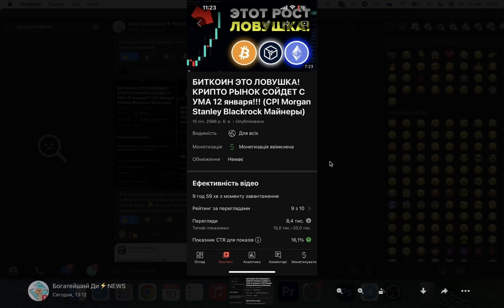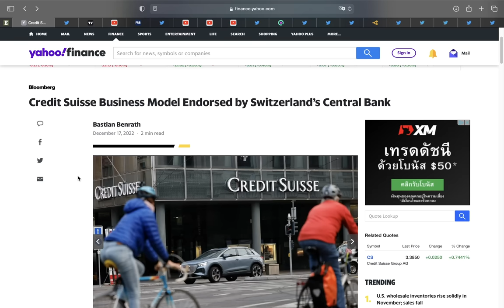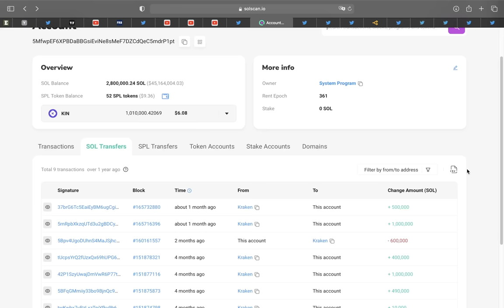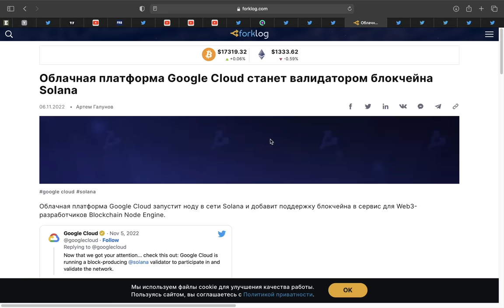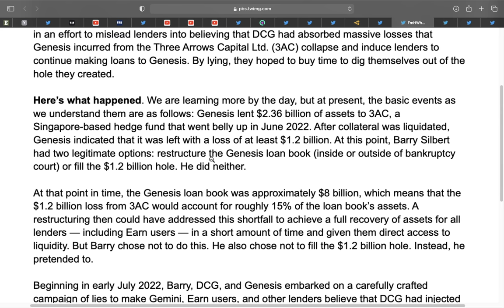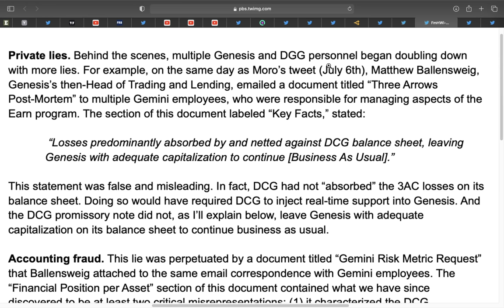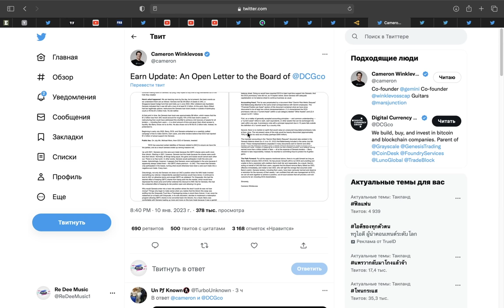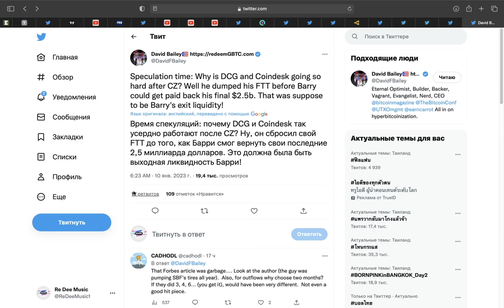ОБМАН BINANCE И DCG ХУЖЕ ЧЕМ МЫ ДУМАЛИ! БАНКИ ТЕРПЯТ КРАХ! ФРС ПАМПИТ БИТКОИН! GOOGLE КУПИЛ SOLANA?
00:00 нужна помощь!
01:26 банки отчитываются о рекордных убытках
03:12 Джером Паэлл, Биткоин и их план на 2023 год
05:10 Google покупает Solana (фейк)
07:19 Ситуация с DCG Gemini и Binance становится хуже
15:13 Выводи деньги с Gemini
16:15 Binance фактически убил DCG, FTT и FTX